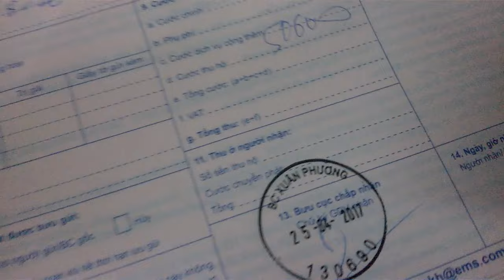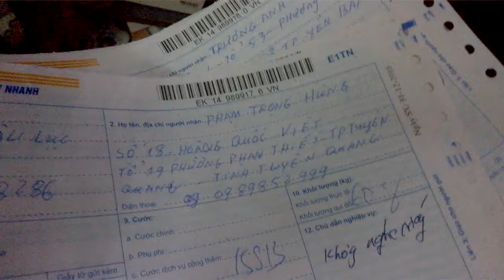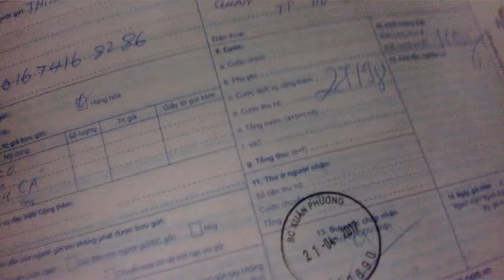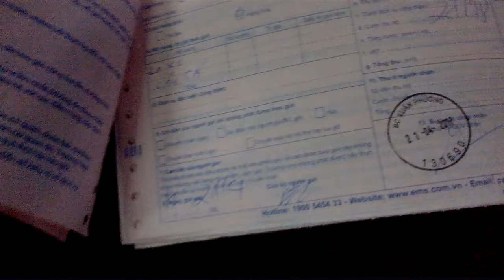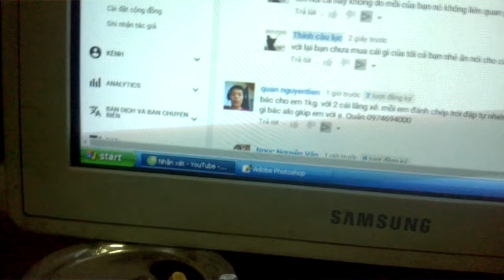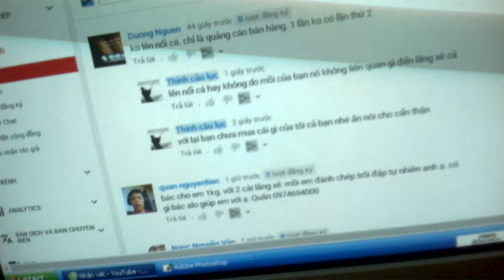Bạn Dương Nguyễn Nhận Hàng